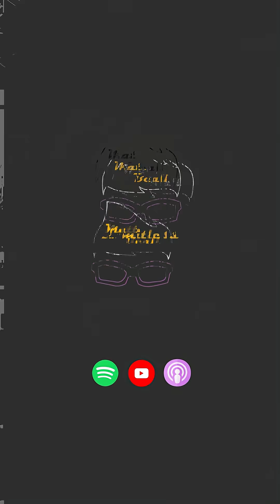The Sixth Mass Extinction Is Happening Now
We're in the sixth mass extinction. In the next 25 years, we could lose up to 50% of biodiversity.
Some of that is natural extinction - survival of the fittest. But most is human-caused: overfishing, ocean acidification and warming, deforestation, pollution, overhunting.
If humans caused it, humans can address it.

Ben from @Colossal  argues that conservation can't be single-strategy anymore. The scale of loss demands we fight back not just through traditional methods like protecting forested areas - but through developing genetic rescue tools, and identifying keystone species to that can be restored through these tools.